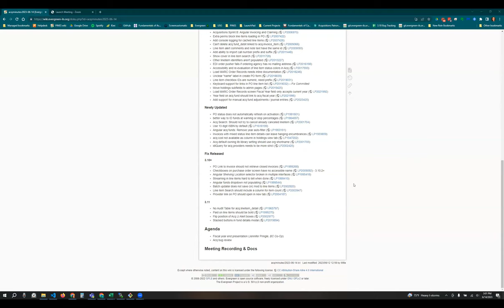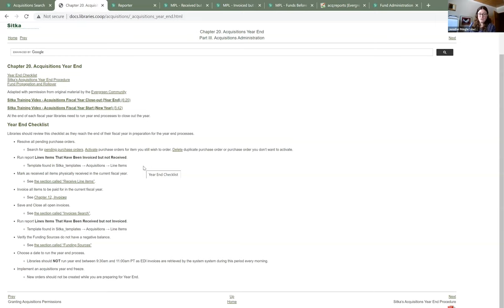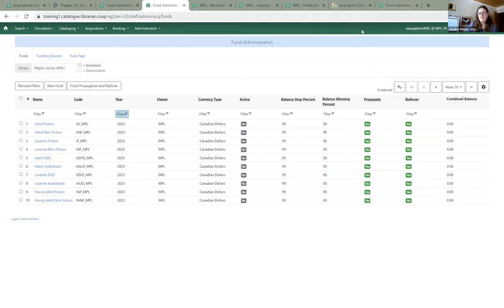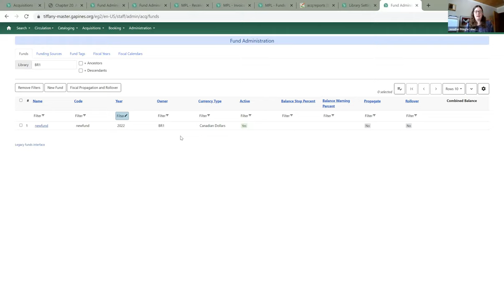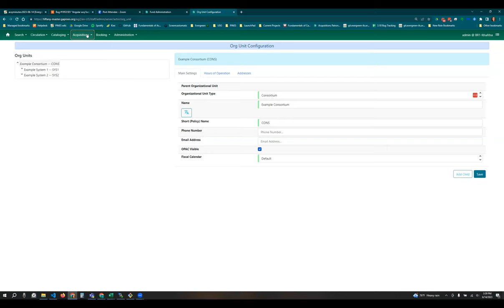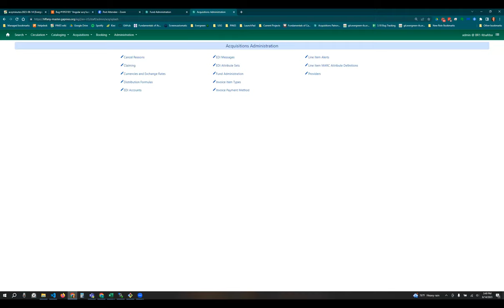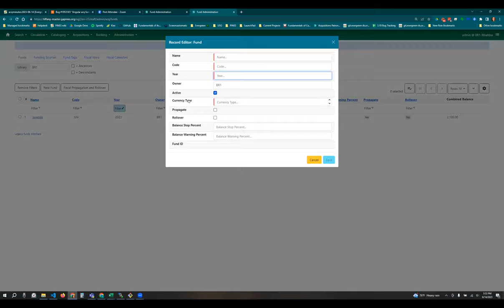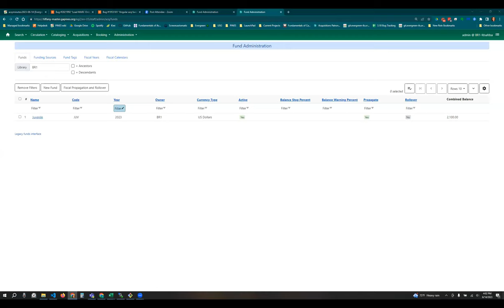Acquisitions Interest Group (June 2023)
Jennifer Pringle (BC Libraries Cooperative) talks about fiscal year end.